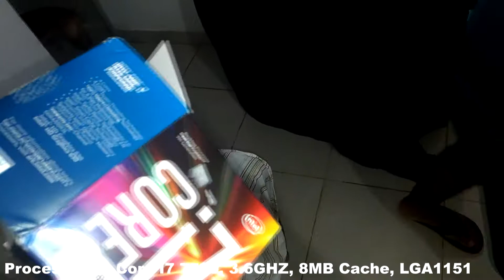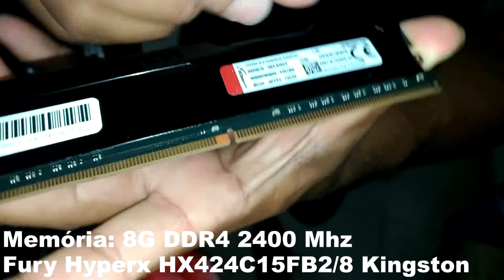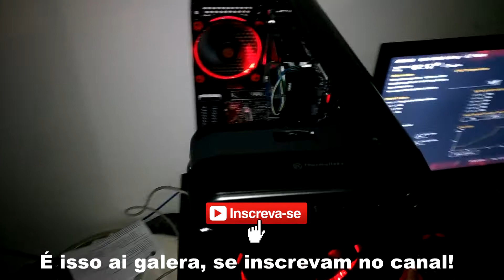Montando meu PC Gamer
Vídeo mostrando como foi a montagem do meu PC, espero que curtam :)

Meu celular: ASUS Zenfone 3!

Um cara que comprou um PS4 e conheceu a função "Share" :D

Lives aos sábados e domingos!

PSN: ShinigamiDantas

Steam: SHINIGAMI

PC:
Placa-mãe: Asus Strix B250H Gaming
Processador: Intel Core i7 7700 @3.6Ghz, 8MB Cache, LGA1151
Memória: 8Gb DDR4 2400Mhz Fury hyperx
Placa de Vídeo: EVGA GeForce GTX 1060 6GB GDDR5
HD: 1Tb
Fonte: Corsair CX550
Gabinete: Thermaltaker Black Ring 12 Red
Mouse: Fortrek BlackHawk 2400 DPI
Teclado: SteelSeries 6GV2Spider Fortrek